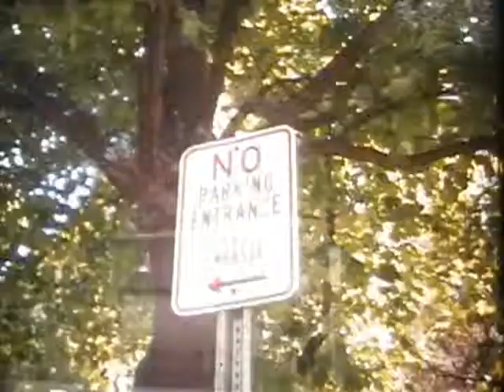Ryan Family: 1951 Spring Summer